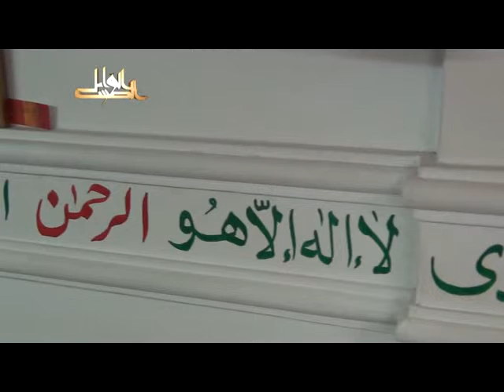بهجة النفوس وتحليها بمعرفة مالها وما عليها- لفضيلة الدكتور يسري جبر الأزهري 2012 08 15